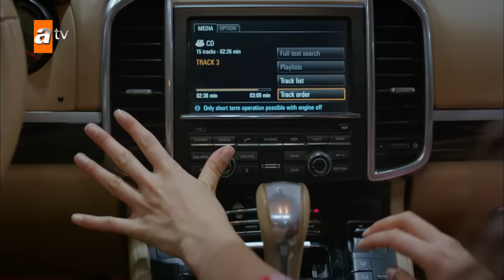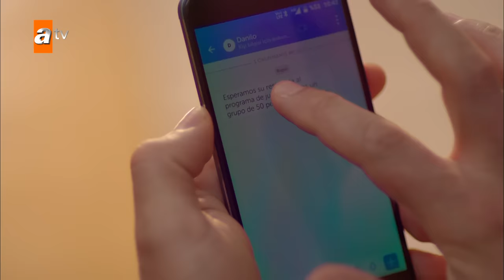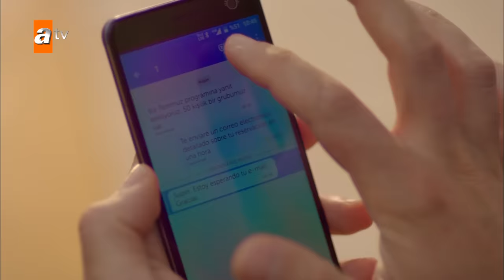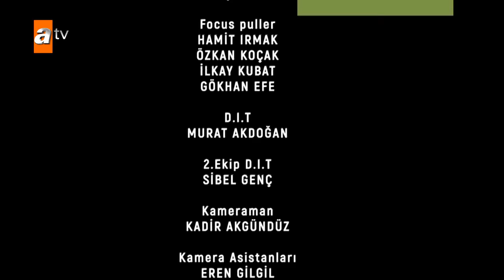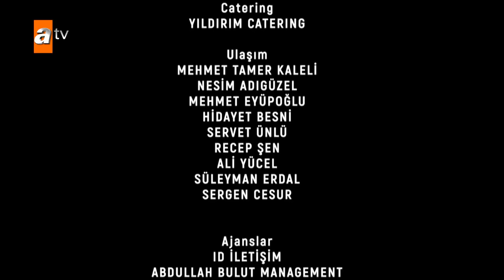Hercai 11. Bölüm